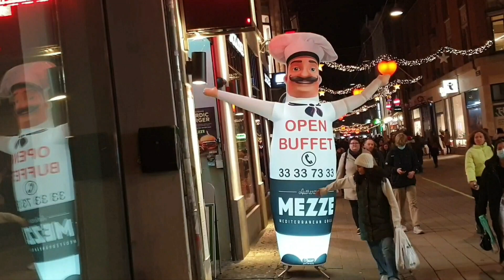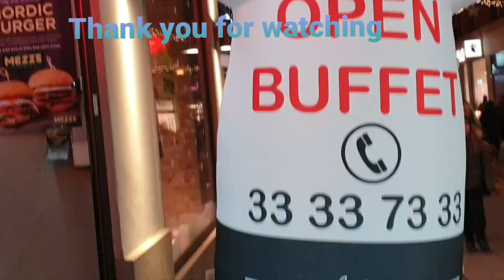Christmas in Copenhagen Denmark || overview of Copenhagen Christmas 🎄 decorations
in todays video I will be taking you guys to view Copenhagen  Christmas 🎄 decorations